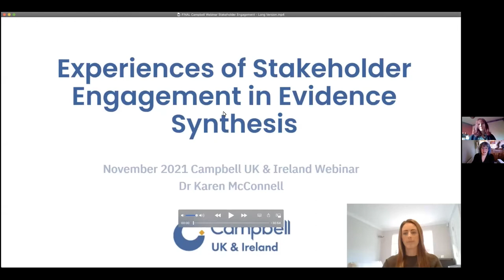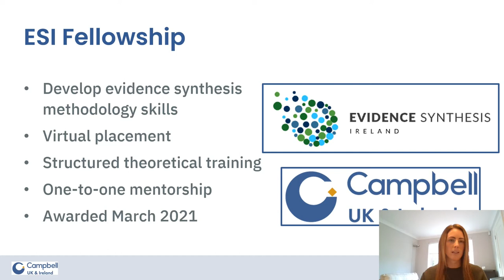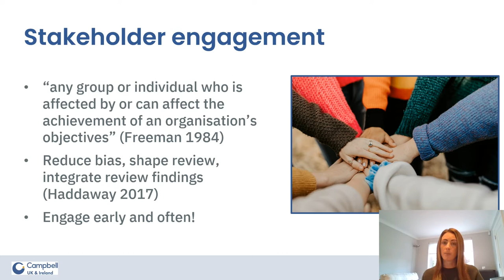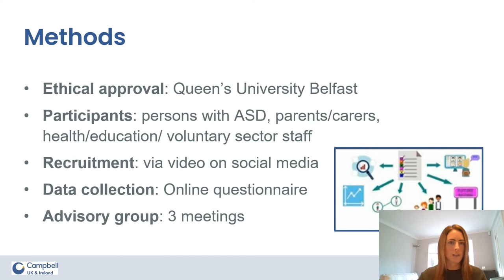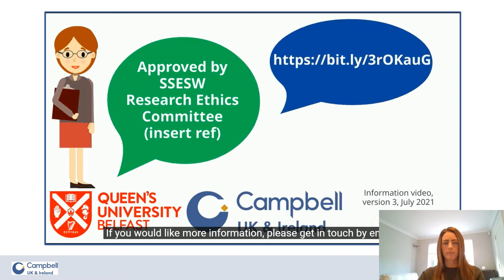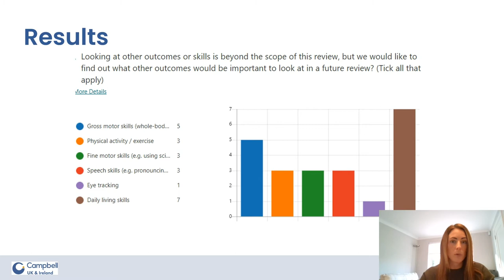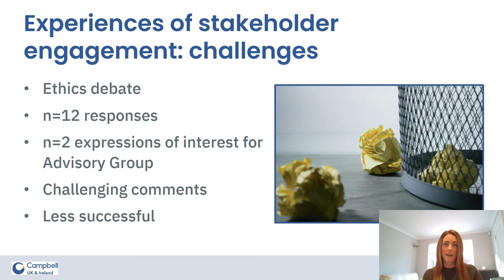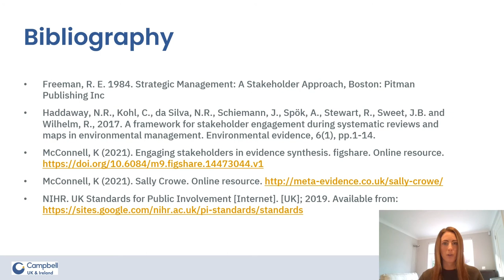Experiences of stakeholder engagement in evidence synthesis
2021 Campbell Webinar Series, webinar 11, presented by Karen McConnell on 9 November 2021

Other events in the Campbell Webinar Series 2021 are listed on our